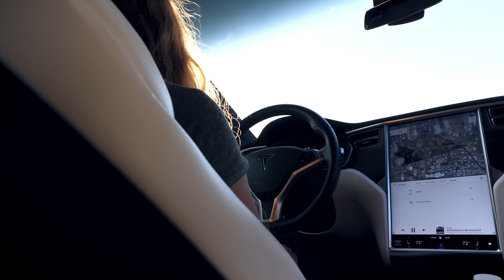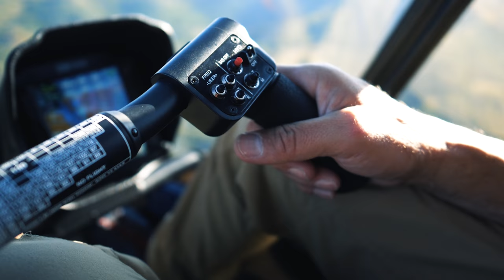I SKYDIVED INTO THE TOTAL SOLAR ECLIPSE FROM A HELICOPTER!!! | VLOG 5 [4K]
Insane day skydiving into the Great American Eclipse from a helicopter!

MASSIVE thank you to @iflyheli for taking us up in the R66 Helicopter. Equally large thank you to @abekislevitz for capturing the moment with you zillions of cameras and lenses and expertises! You're also a great editing buddy!

Music | Superhuman - 1982